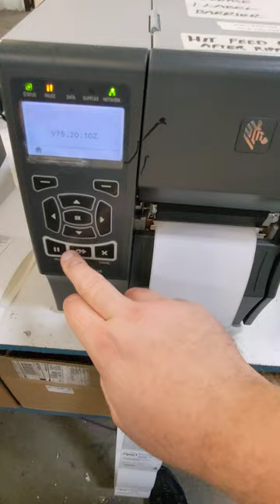Zebra ZT410 Issue